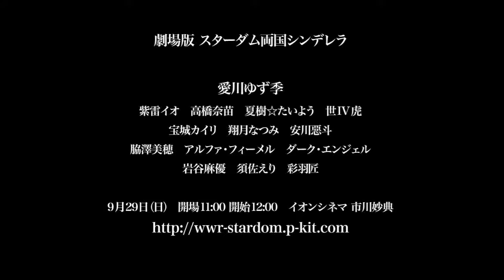9・29映画館で待ってます！①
２０１３年４月２９日の両国国技館大会『両国シンデレラ』のＤＶＤ­発売を記念して、９月２９日（日）にイオンシネマ市川妙典で『劇場版 スターダム両国シンデレラ』上映会が開催されることになった。
上映終了後にはスターダム所属選手と、同大会で引退した愛川ゆず季さんによる舞台挨拶­（トークイベント）を行う。